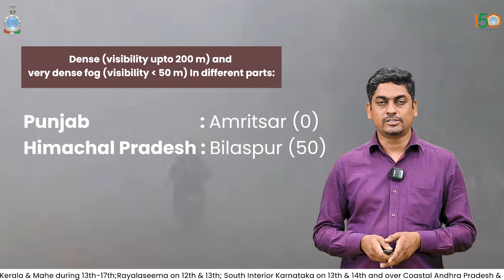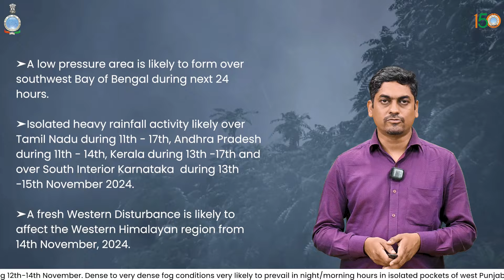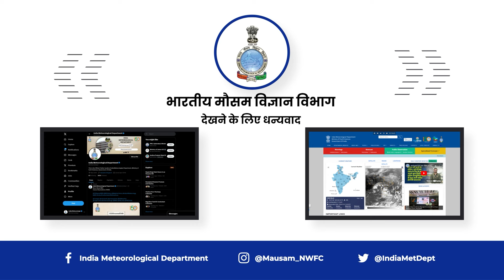A low pressure area is likely to form over southwest Bay of Bengal during next 24 hours.